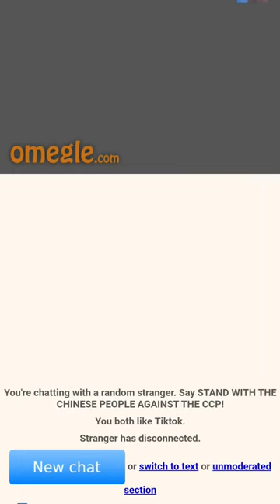secretly masturbating so that omegle can't ban me